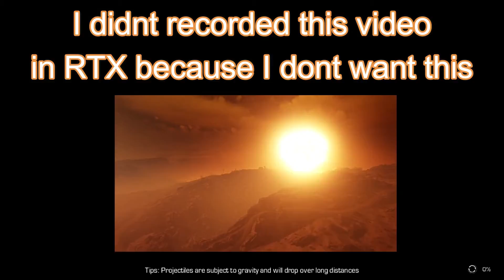This game looks better than PUBG | Ring of Elysium (Training)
This game has amazing graphics and In my Opinion, its better than PUBG.